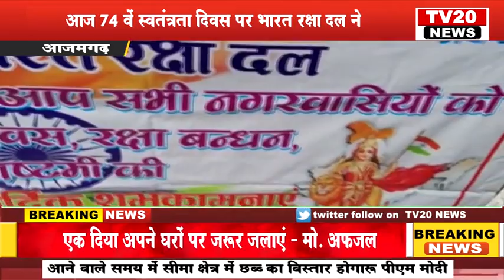TV20 NEWS : 74 वें स्वतंत्रता दिवस पर भारत रक्षा दल ने झंडा रोहण के साथ किया वृक्षारोपण